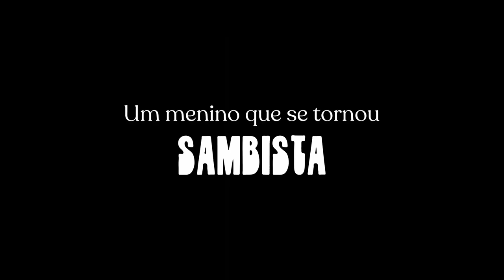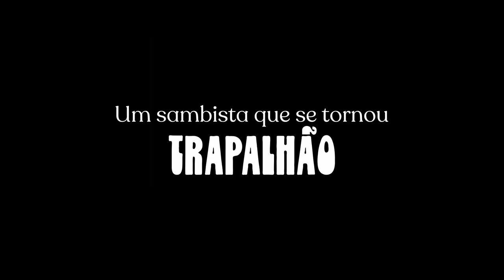MUSSUM - O FILMIS | Trailer (2023) Nacional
MUSSUM - O FILMIS  (2023) Trailer